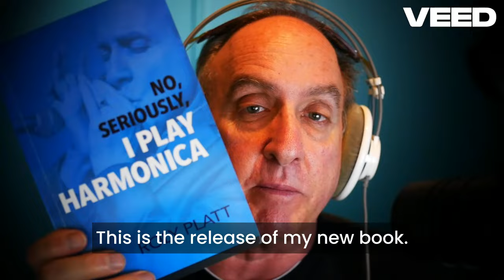New Harmonica Book by Roly Platt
"No, Seriously, I Play Harmonica"

It's a humorous and entertaining conversation, packed with deep dives into Roly's unique approach to playing. Beyond technique, Roly also shares pivotal moments of his career, through a collection of delightfully comical and often bizarre stories from his time in the studio and touring the world. A must-read for musicians and enthusiasts eager to learn from a seasoned pro!